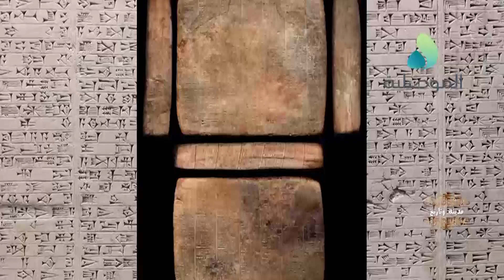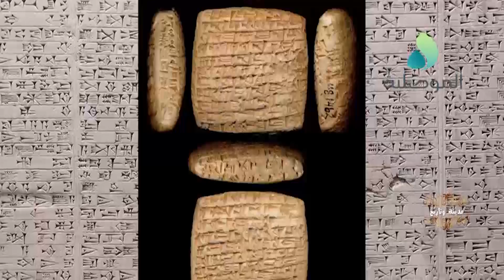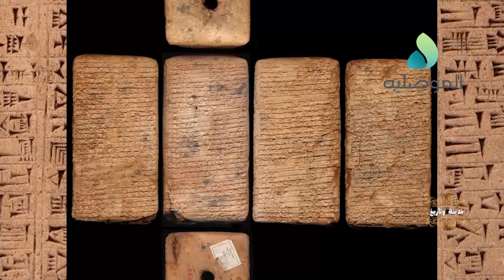مدينة وتاريخ ـ تطور مراحل السكن في الموصل عبر العصور القديمة